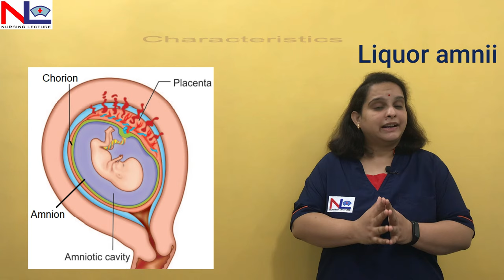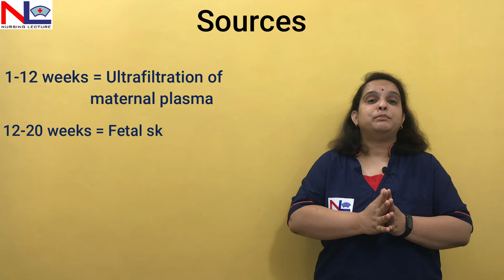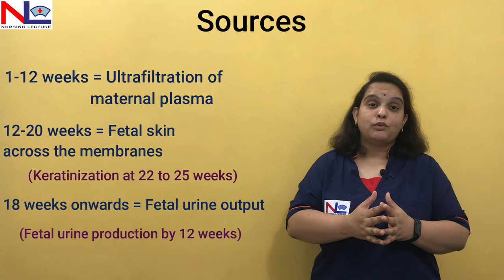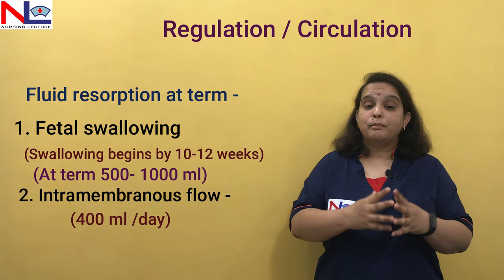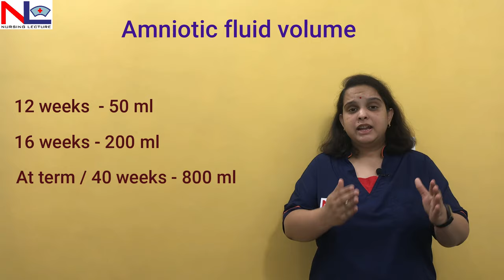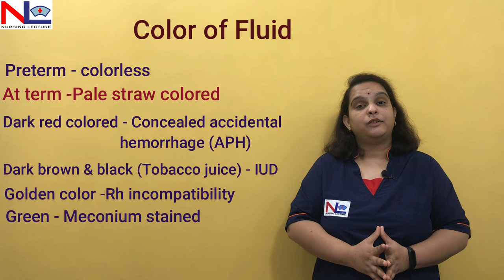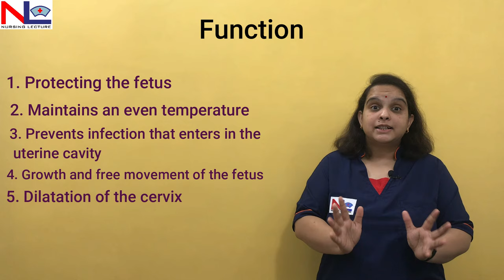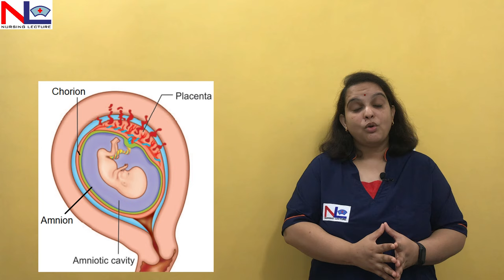Amniotic Fluid in Hindi | Liquor Amnii | Nursing Lecture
Amniotic fluid protects the fetus, in the womb till membranes remain intact, here in this video important points are discussed briefly, under the following headings in Hindi.

1. Characteristics
-Alkaline
-osmolality- 260 mOsmo/L
-Recycled every 3 hours
-99%water & 1 % dissolved subs.

2. Sources
- Maternal plasma
- Fetal skin
- Fetal urine

3. Regulation /circulation
1. Fetal urine
2. Fetal lung secretion
3. Fetal swallowing
4. Intramembranous flow

4. Fluid volume
12 weeks- 50 ml
16 weeks- 200 ml
40 weeks- 800 ml
42 weeks- 200 ml

5. Color
Normal -Pale straw-colored

6. Function
-Protect fetus
-Allows free movement & growth
-Hydrostatic pressure help in cervical dilatation

7. Measurement
AFI = 5-25 c.m.
SDP = 2-8 c.m.